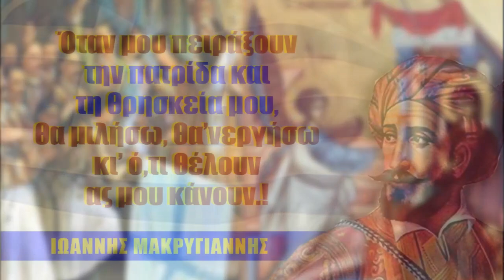Αγώνας για την ΕΛΕΥΘΕΡΙΑ, πιο επίκαιρος από ποτέ !!! 1821-2021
ΤΑ ΠΟΛΛΑ ΛΟΓΙΑ ΕΙΝΑΙ ΦΤΩΧΕΙΑ...

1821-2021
ΑΓΩΝΑΣ ΓΙΑ ΤΗΝ ΕΛΕΥΘΕΡΙΑ,
ΠΙΟ ΕΠΙΚΑΙΡΟΣ ΑΠΟ ΠΟΤΕ !!!

Πηγή αποσπασμάτων βίντεο από την ελληνική ταινία:
"Η Μεγάλη Στιγμή του 21 - Παπαφλέσσας"

Μουσική επένδυση:
Ναοί στο σχήμα τ΄ ουρανού - Μίκης Θεοδωράκης

ΤΟ ΒΙΝΤΕΟ ΔΕΝ ΕΧΕΙ ΚΑΝΕΝΑ ΚΕΡΔΟΣΚΟΠΙΚΟ ΣΚΟΠΟ